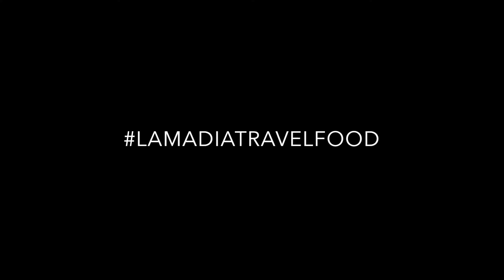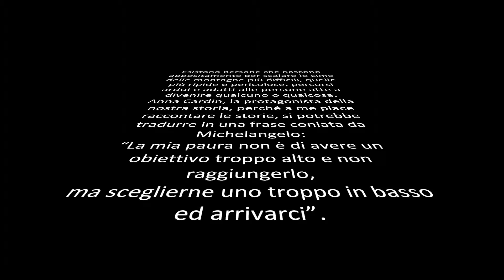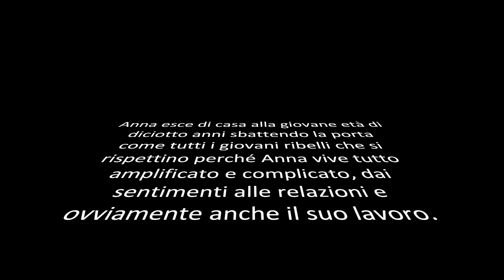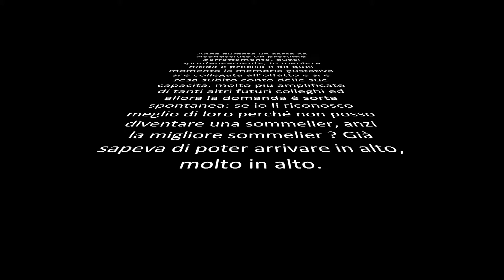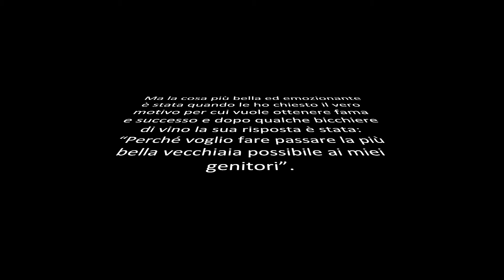Deep Red Stories - Episodio 9: Anna Cardin, essere grandi è un dovere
Una voce, quella di Alessandro Rossi, per dare vita ad un racconto che parla del vino e di chi lo ama.
In questa puntata si narra della sommelier Anna Cardin.